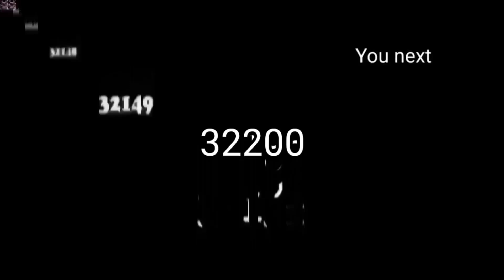AumSum Saturn Dance - Seasons 6 Part 6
Me next to 32300 @NewFall is next